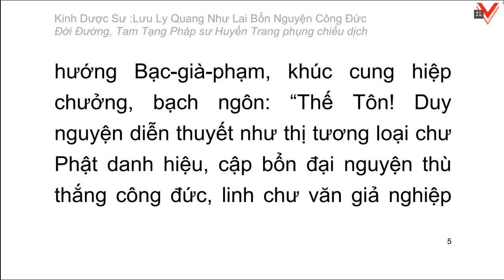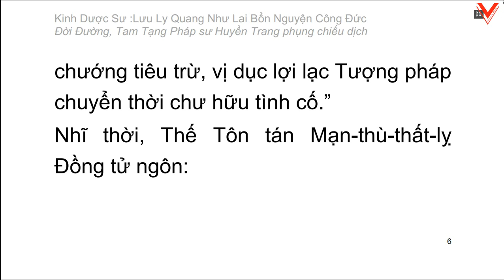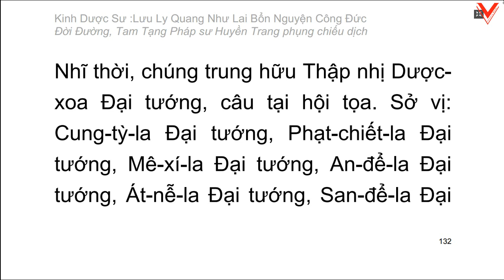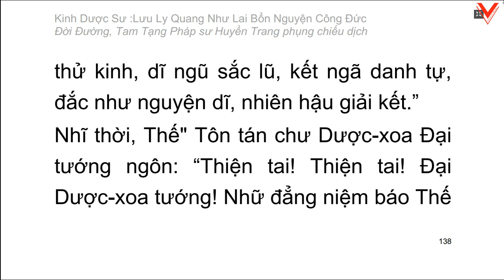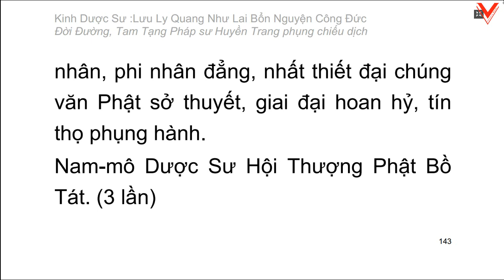Kinh Dược Sư Lưu Ly Quang Như Lai Bổn Nguyện Công Đức 藥師琉璃光如來本願功德經 (Hán văn)